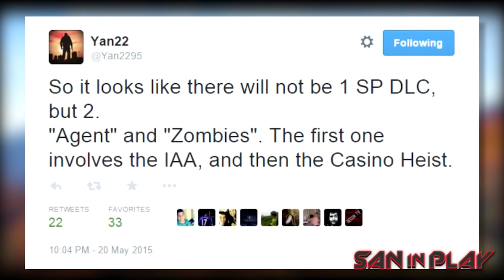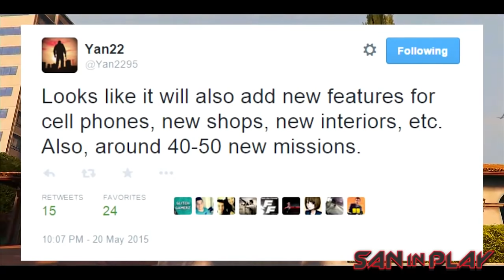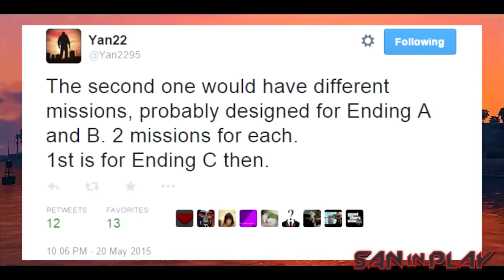GTA V: 2 EXPANSÕES DO MODO HISTÓRIA?! - Informações Vazadas!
Vídeo novo no canal SanInPlay pessoal, desta vez com novidades sobre a Expansão do Modo História do GTA V!!!

Música dos Créditos:

 Artist: Dirtcaps & Alvaro

Song: BRAH (MadDecent)